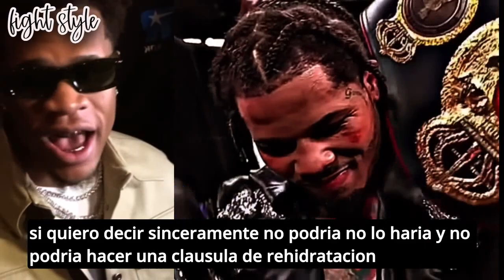DEVIN HANEY RETA A GERVONTA A PELEAR SE HOMBRE! SIN CLAUSULAS YA!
DEVIN QUIERE LA CABEZA DE GERVONTA DAVIS SIN CLAUSULAS! YA 🥊
DEVIN QUIERE PELEAR CONTRA GERVONTA DAIS LO MAS RAPIDO POSIBLE POR EL ECHO DE BATALLAR POR EL PESO DEVIN HANEY VS GERVONTA DAVIS PELEA GERVONTA PELEARA CONTRA RYAN GARCIA DESPUES PELEARA EN EL FUTURO CONTRA DEVIN HANEY?